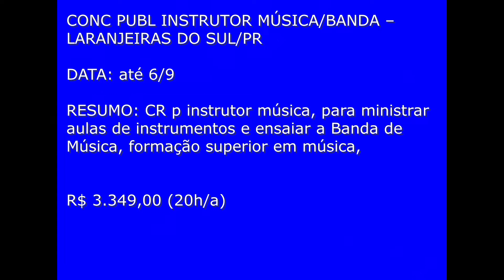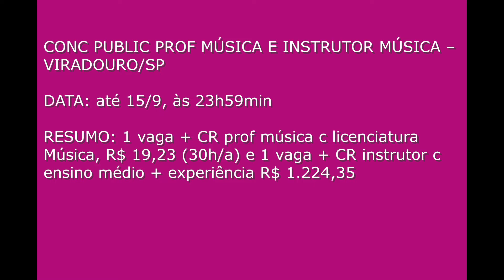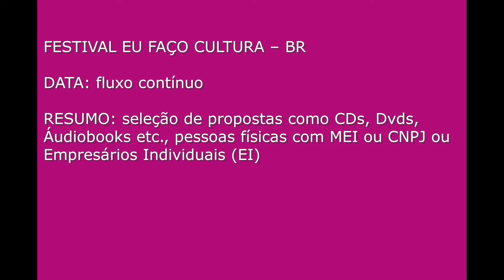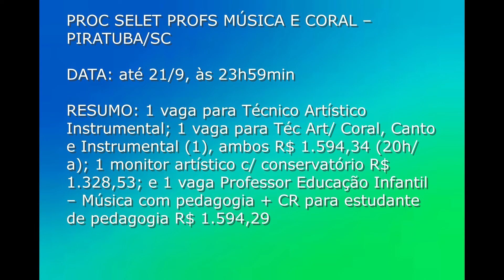0145 MAIS MÚSICA NO BRASIL: 10 Concursos para MÚSICOS E PROFESSORES DE MÚSICA - 2022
COMUNICADO 145:  10 CONCURSOS PÚBLICOS PARA MÚSICOS
GRATA
NÃO PERCA OS PRAZOS!

145.1 AVISO 6915: CONC PUBL INSTRUTOR MÚSICA/BANDA – LARANJEIRAS DO SUL/PR
RESUMO: CR p instrutor música, para ministrar aulas de instrumentos e ensaiar a Banda de Música, formação superior em música, R$ 3.349,00 (20h/a)

145.2 AVISO 6923: PROC SELET PROF MÚSICA – SALES OLIVEIRA/SP
RESUMO: 1 vaga + CR prof música EB, licenciatura música ou em educ musical ou educ artística habilitação música, R$ 3.585,41 (30h/a)

145.3 AVISO 6938: PROC SELET INSTRUTORES MÚSICA – VITÓRIA DA CONQUISTA/BA
RESUMO: 2 vagas CR Instrutores de Música - Percussão (1) e violão (1), ensino médio + conhecimento prático/teórico - R$ 1.297,74

145.4 AVISO 6933: EDITAL NATURA MUSICAL 2022 – BR
RESUMO: seleção de projetos musicais no valor de R$ 50 mil até R$ 700 mil de pessoas jurídicas brasileiras c MEI ou CNPJ

145.5 AVISO 6930: CONC PUBLIC PROF MÚSICA E INSTRUTOR MÚSICA – VIRADOURO/SP
RESUMO: 1 vaga + CR prof música c licenciatura Música, R$ 19,23 (30h/a) e 1 vaga + CR instrutor c ensino médio + experiência R$ 1.224,35
EDITAL:

145.6 AVISO 6926: PROC SELET PROF MÚSICA – ITAPOÁ/SC
RESUMO: vaga prof música, licenciatura música, R$ 3.977,71 (40h/a)

145.7 AVISO 6934: FESTIVAL EU FAÇO CULTURA – BR
DATA: fluxo contínuo
RESUMO: seleção de propostas como CDs, Dvds, Áudiobooks etc., pessoas físicas com MEI ou CNPJ ou Empresários Individuais (EI)

145.8 AVISO 6917: PROC SELET PROFS MÚSICA E CORAL – PIRATUBA/SC
RESUMO: 1 vaga para Técnico Artístico Instrumental; 1 vaga para Téc Art/ Coral, Canto e Instrumental (1), ambos R$ 1.594,34 (20h/a); 1 monitor artístico c/ conservatório R$ 1.328,53; e 1 vaga Professor Educação Infantil – Música com pedagogia + CR para estudante de pedagogia R$ 1.594,29

145.9 AVISO 6921: CONC PUBL PROF MÚSICA EB I – NAZARÉ PAULISTA/SP DATA: até 23/9
RESUMO: 1 vaga + CR prof música EB I, com nível superior em Música, R$ 2.861,55 (30h/a)

145.10 AVISO 6932: CONC PÚBLICO PROF ARTES-MÚSICA – IFBA/BA
RESUMO: 1 vaga professor de Artes DE, qq licenciatura em Artes INCLUINDO A DE MÚSICA, R$ 9.616,00 (doutor)